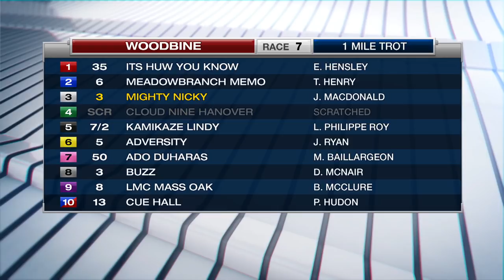Woodbine, Sbred, January 12, 2018 Race 7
Race 7 from Woodbine, January 12, 2018